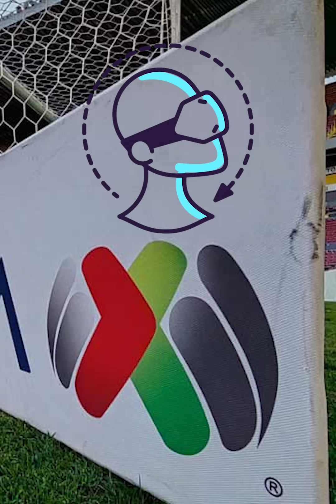¿No que la liga MLS ya era mejor que la Liga MX?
La Liga MX es mejor que la MLS y quedó demostrado nuevamente, ¡Y LA QUESO! 😎